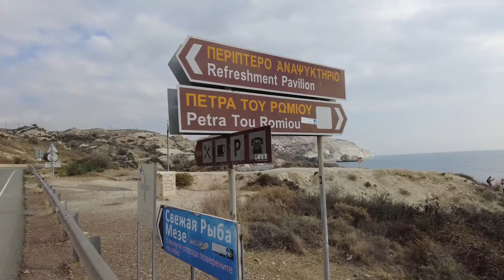Petra Tou Romiou (Aphrodite's Rock) Paphos Cyprus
Petra Tou Romiou ("Rock of the "Roman"), also known as Aphrodite's Rock, is a sea stack in Paphos, Cyprus.
It is located off the shore along the main road from Paphos to Limassol. The combination of the beauty of the area and its status in mythology as the birthplace of Aphrodite makes it a very popular tourist location.
It is not permitted to climb the rock but people do all the time.
There is a car park across the road and A restaurant, a tourist pavilion, Toilets and gift shop also the Aphrodite Hills resort are all nearby.

Legends
According to one legend, this rock is the site of the birth of the goddess Aphrodite, perhaps owing to the foaming waters around the rock fragments, and for this reason it is known as Aphrodite's Rock.
Gaia (Mother Earth) asked one of her sons, Cronus, to mutilate his father, Uranus (Sky). Cronus cut off Uranus' testicles and threw them into the sea.

Similarly, the local version indicates that Aphrodite's Rock is a part of the lower body of Uranus. This legend says that Cronus ambushed his father[5] and cut him below the waist with a scythe. Uranus, as he tried to escape flying, lost parts of his truncated body and testicles into the sea. A white foam appeared from which a maiden arose, the waves first taking her to Kythera and then bringing her to Cyprus. The maiden, named Aphrodite, went to the assembly of gods from Cyprus. The Romans widely referred to her as Venus. Aphrodite attracted a large cult following in Paphos, which was eventually crushed by the Romans. This is evident from the Sanctuary of Aphrodite in Old Paphos, Kouklia. A local myth is that any person who swims around the Aphrodite Rock will be blessed with eternal beauty.

Another legend associates the name Achni with the nearby beach, and attributes this to it being a site where the Achaeans came ashore on their return from Troy.

The present name Petra tou Romiou ("Rock of the Greek") associates the place with the exploits of the hero Basil as told in the Digenes Akritas. Basil was half-Byzantine (East Roman or Romios) and half-Arabic, hence the name Digenes (two-blood). Legend tells that the Christian Basil hurled a huge rock from the Troodos Mountains to keep off the invading Saracens. A nearby rock is similarly known as the Saracen Rock.

petra tou romiou
paphos cyprus things to do